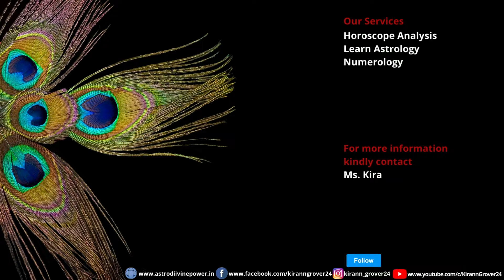वर्ष 2022 कैसा रहेगा, मूलांक 2 वाले व्यक्तियों के लिए I दिनांक 2, 11, 20, 29 जन्म तिथि Kirann Grover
Numerology Predictions for people with Psychic number 2 ; Those with birth date as 2, 11, 20 or 29 by Kirann Grover